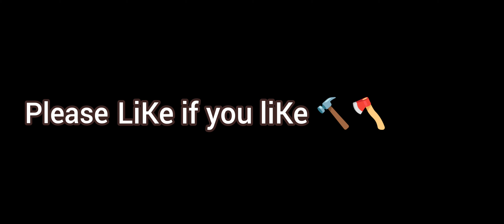MINI TITANIC la போறோம் 😂🔥| Vinish Filmcuts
Price Alert:
Private Family Boat - 4 A/C Rooms - 27K

This is our Official 100th Video of Vinish Filmcuts. Really Thanks for your Love and support 😊

Vinish Filmcuts